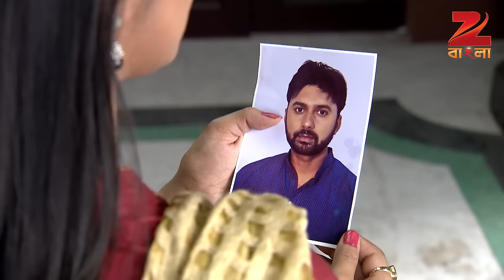Bhootu - Full Episode - 6 - Arshiya Mukherjee, Sana Amin Sheikh, Kinshuk Mahajan - Zee Bangla